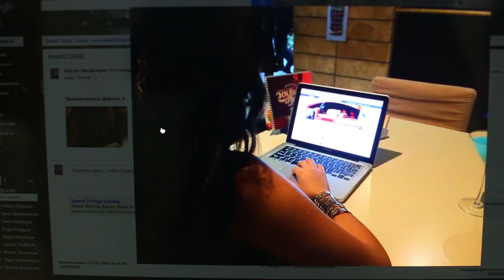Anahit Cakes Commercial